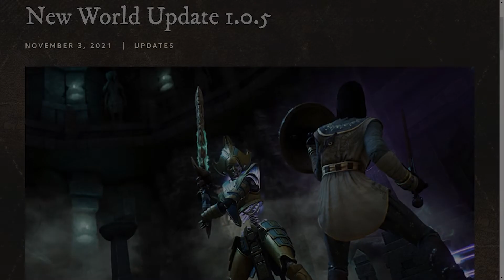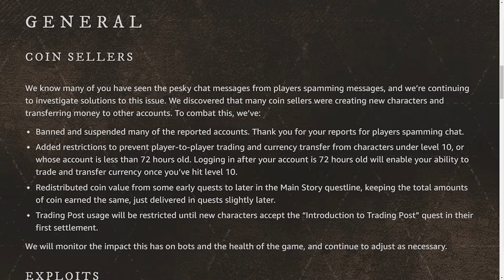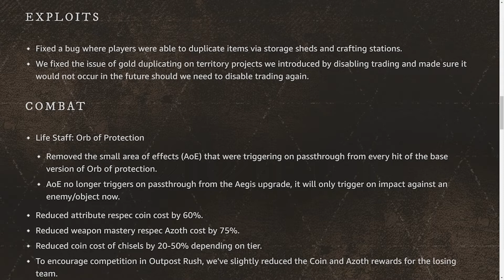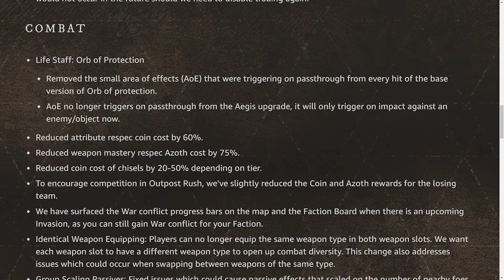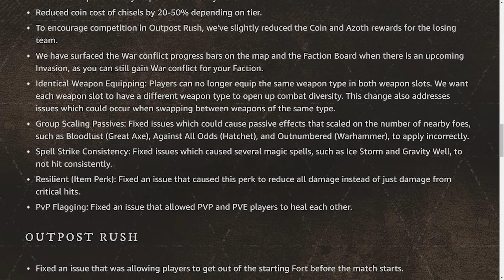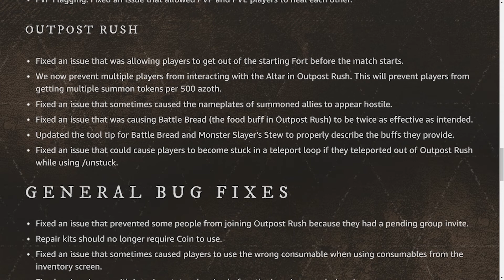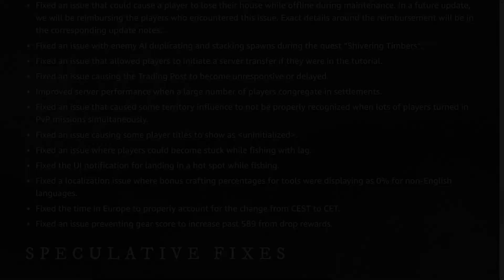New World Patch 1.0.5 - Life Staff Nerf? | No More Duping!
Like & Sub if you enjoyed the video -- let's make the Greenlight grow!

How do you guys feel about patch 1.0.5?

0:00 - Introduction
1:23 - Coin Sellers
4:18 - Exploits
5:51 - Combat Changes (Life Staff Nerf)
11:36 - Outpost Rush
12:20 - General Bug Fixes
13:05 - Final Thoughts